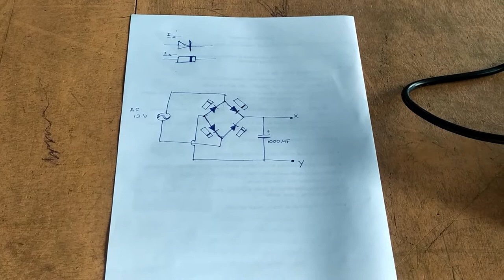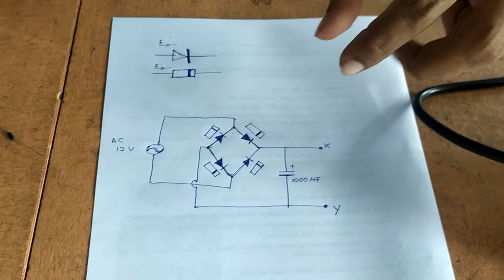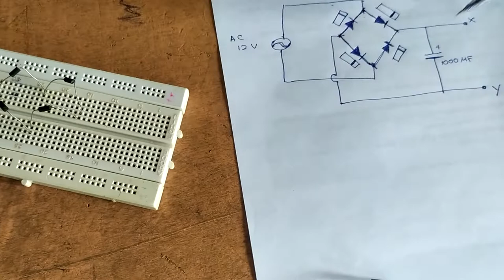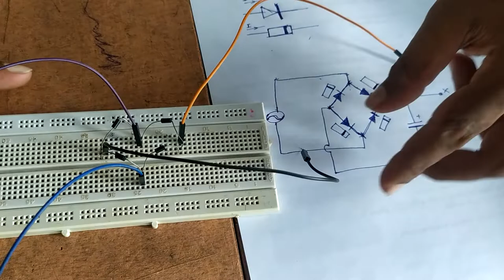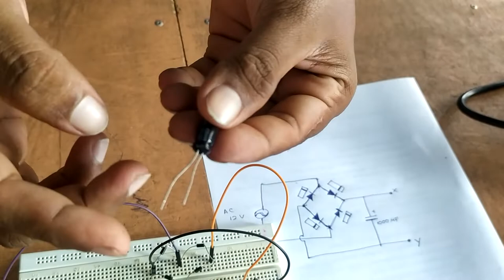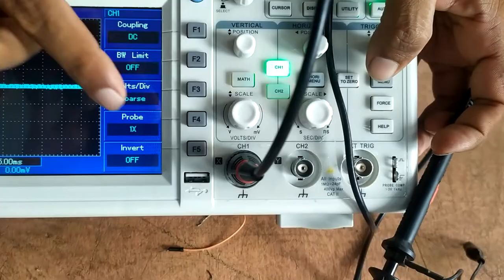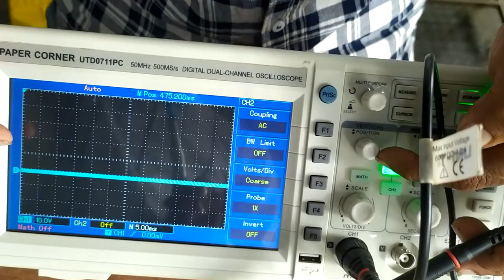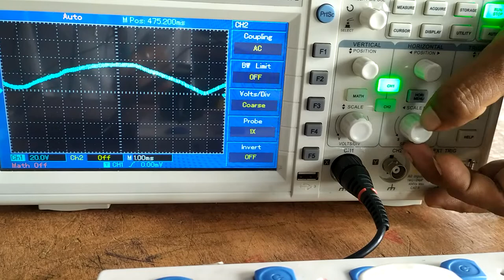Practicle 07 සේත˛ පරිපථය